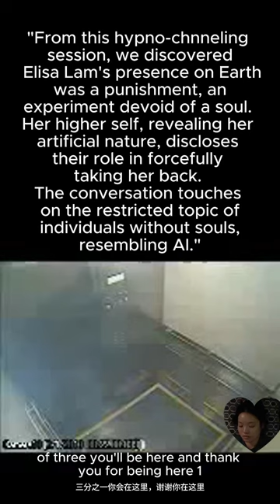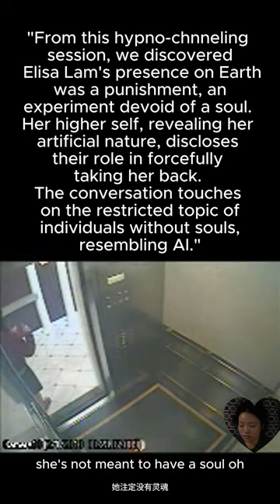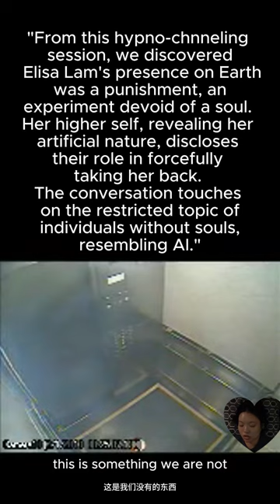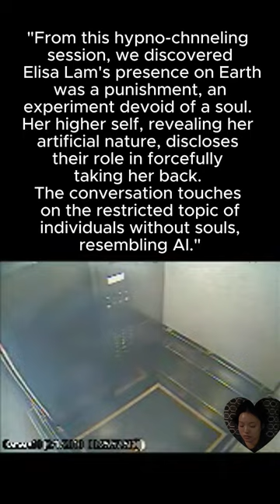Spiritual Hypnosis Channeling for Insights: The mystery surrounding Elisa Lam's death